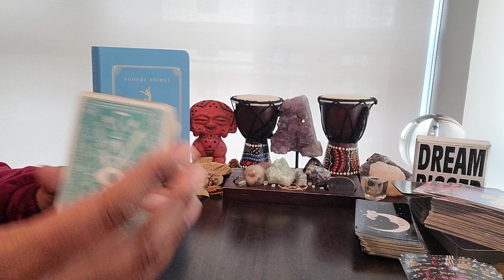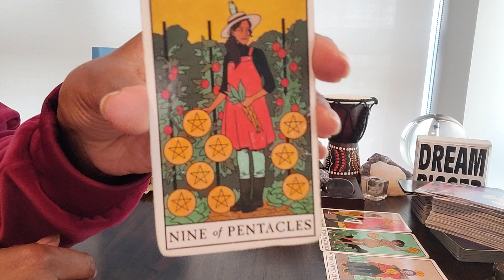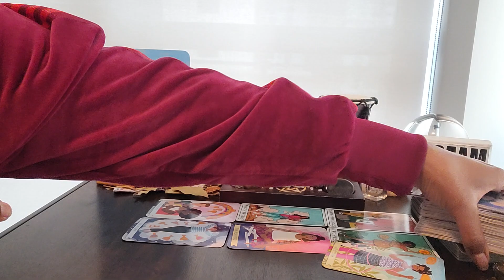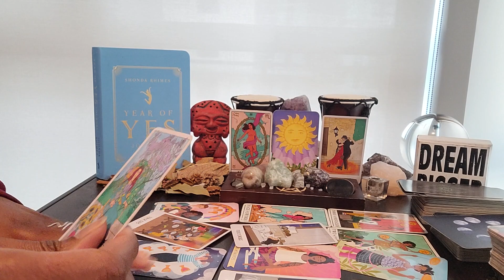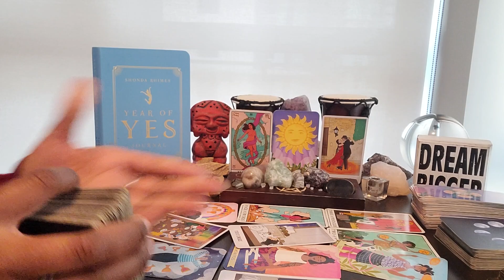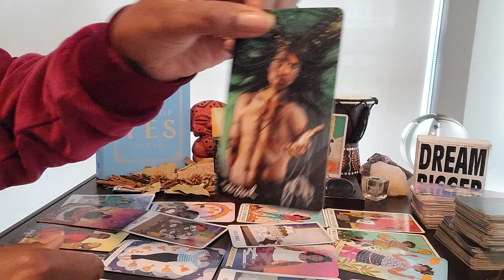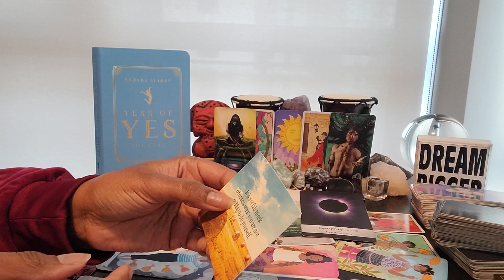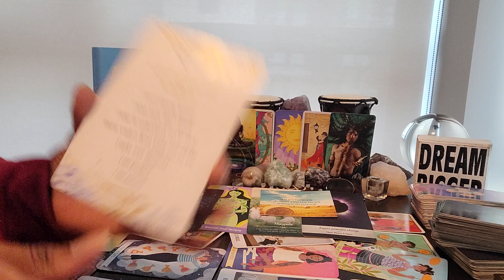Libra: #19 - They've caused enough spiritual dehydration! Time 2 make money & leave them in the dust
⭐️ Table Read:   THE YEAR OF YES by Shonda Rhimes